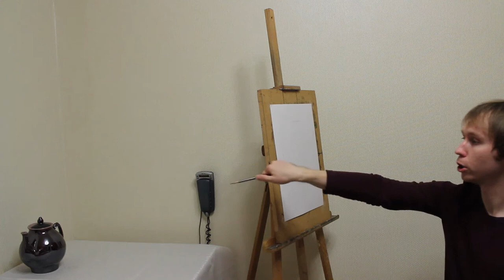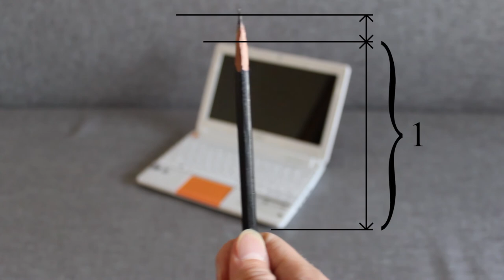How to measure proportions with a pencil in drawing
In this tutorial I'll tell how to measure proportions properly

- support me and I will create more lessons.

Drawing and painting lessons by artist Daniil Belov. Simple, short, pro-level. For beginners and professionals. Like it’s taught at art faculties. You can ask questions via the comments here or at my site.